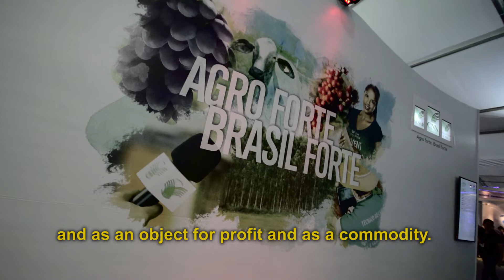Alternative World Water Forum, Brazil 2018 (English subtitles)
From March 17th to 22nd, thousands of activists from over 30 countries gathered in Brasilia for the Alternative World Water Forum (FAMA).  The event brought together indigenous peoples, fishermen, traditional riverbank communities, popular movements from the periphery of urban centers, union workers opposed to privatization of water and sanitation systems, environmental and human rights NGOs and students, among others. Participants raised their voices for access to safe drinking water and sanitation services, and respecting water as a source of life and component of Mother Nature to be protected.

The Alternative Water Forum was organized in opposition to the 8th World Water Forum, organized by the corporate-led World Water Council which has historically treated water as a commodity and source of profit. According to Thiago Ávila, a member of FAMA’s organizing committee: “We believe that this corporate forum doesn’t address the needs of people around the world, because privatization always excludes the poorest groups of society.  We live in a highly unequal world, with a system of injustice that must be confronted.  So, we’re organizing to stop exploitation, oppression, and destruction of the planet, and the fight to defend water is part of that struggle.”